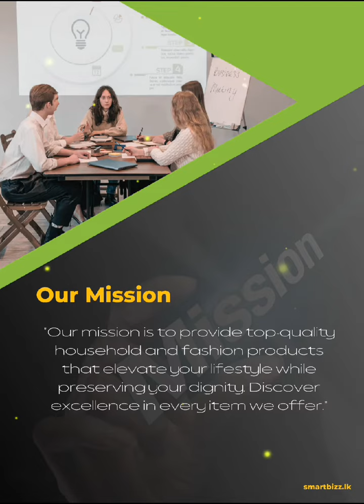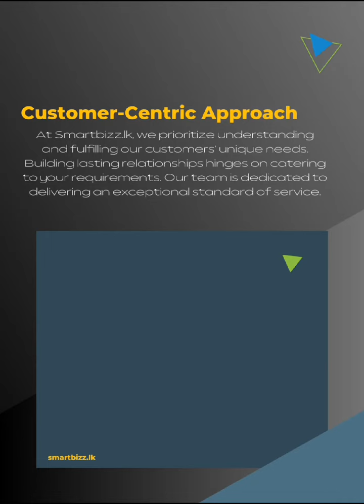Smartbizz.lk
Welcome to Smartbiz Consortium (Pvt) Ltd, known as smartbizz.lk, situated in the vibrant heart of Colombo. Since our establishment in 2016, we have been dedicated to enhancing the quality of life for individuals and communities.

*About Smartbiz Consortium (Pvt) Ltd:*
At Smartbiz Consortium, we are driven by the passion to create a lifestyle that seamlessly integrates with diverse cultures, fostering dignified living. With a focus on House Hold & Fashion trade, we are committed to elevating the well-being of our community members.

*Our Mission:*
Our mission revolves around offering meticulously designed products and services that bring prosperity to individuals and their living spaces. We believe that a thoughtfully crafted environment significantly contributes to overall well-being.

*Quality Assurance:*
Our unwavering commitment to excellence is a source of pride. Each product and service we offer is carefully curated to meet the highest industry standards. Quality is not just a buzzword; it's the foundation of our business.

*Customer-Centric Approach:*
At Smartbizz.lk, we prioritize understanding and fulfilling our customers' unique needs. Building lasting relationships hinges on catering to your requirements. Our team is dedicated to delivering an exceptional standard of service.

*Sustainable Excellence:*
We are devoted to continually enhancing our commitment, ensuring sustainable excellence that resonates with our customers. This dedication not only drives our business but empowers our customers to lead more enriched lives.

Looking ahead, we remain resolute in our mission to provide a smart lifestyle that celebrates diversity, nurtures dignity, and leads to a more fulfilling way of living.

Thank you for choosing Smartbiz Consortium (Pvt) Ltd. We eagerly anticipate being part of your journey towards a smarter and more prosperous lifestyle.